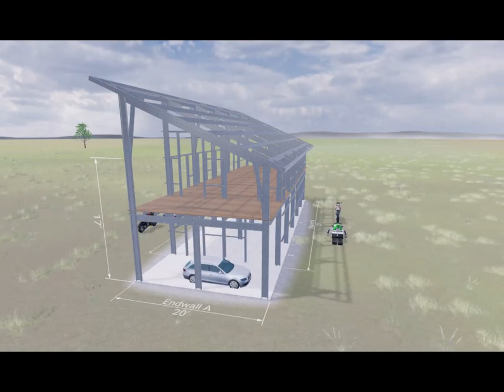New DIY Friendly Steel Cabin Kit Design...It's a 20 x 50 2 Story Cabin Kit With a Single Slope Roof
New DIY Friendly Hurricane Rated, Fire Resistant, Mold Resistant, and Termite Resistant Galvanized Steel Cabin Kit Design...It's a 20 x 50 2 Story Cabin Kit With a Single Slope Roof

This Awesome Fire, Termite, & Mold Resistant Galvanized Steel Eco-Structure was Designed By easyupsteelstructures.com